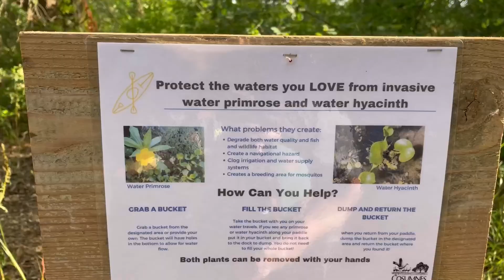Cosumnes River Preserve Cleaning up Water Hyacinth and Primrose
Water hyacinths and Primrose Clean up drive.Disclaimer,music being used are not mine. Ok